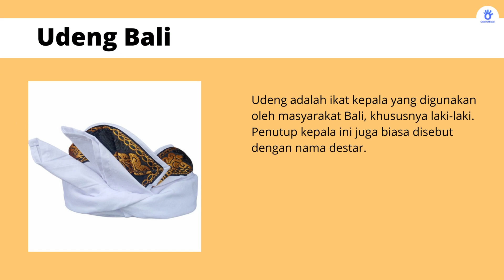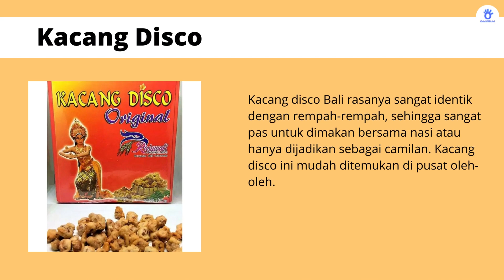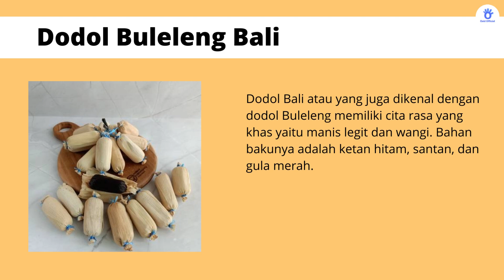12 Rekomendasi Oleh Oleh Khas Bali Yang Populer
Pergi ke Bali belum lengkap tanpa bawa oleh-oleh. Bingunb cari oleh-oleh khas bali? Inilah rekomendasi 12 oleh oleh khas bali yang populer yang dapat Anda coba